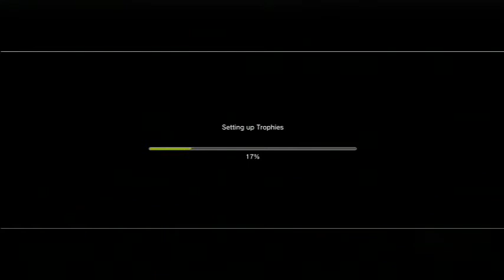Death by kitty cat in Way of the Samurai 3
Some Samurai I am, I got killed by a cat O.O' never knew they were so deadly :P